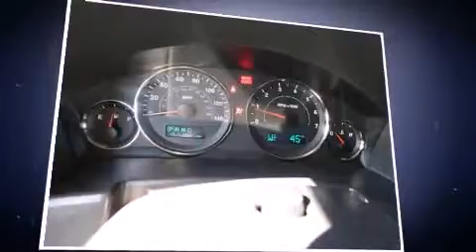2006 Jeep Commander Base in Roseburg, OR 97470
Lithia Chrysler Jeep Dodge of Roseburg
1600 NE Airport Rd (DA8849)
in Roseburg, OR 97470

Step into the 2006 Jeep Commander. Smooth gearshifts are achieved thanks to the refined 6 cylinder engine, and for added security, dynamic Stability Control supplements the drivetrain. Four wheel drive allows you to go places you've only imagined. Jeep prioritized practicality, efficiency, and style by including: delay-off headlights, front and rear reading lights, a tachometer, tilt steering wheel, heated door mirrors, rear wipers, and much more. Third row seats expand the maximum passenger capacity to 7. Premium sound drives 6 speakers, providing you and your passengers a sensational audio experience. Take assurance in side curtain airbags, providing head protection in the event of a severe collision. Our knowledgeable sales staff is available to answer any questions that you might have. They'll work with you to find the right vehicle at a price you can afford.